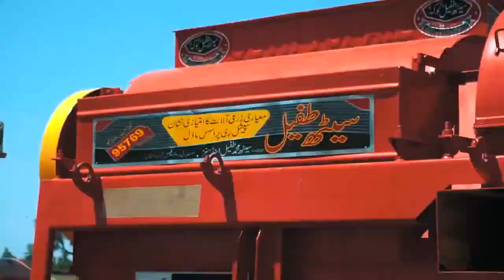Seth tufail wheat thresher